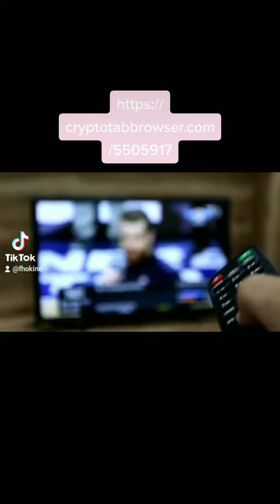Мотивация на успех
Новости Bitcoin на сегодня (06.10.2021)
На данный момент, сегодня 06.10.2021 на бирже Binance цена криптовалюты Bitcoin составляет – 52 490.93$. А объем торгов за сутки составил  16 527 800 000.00$. Изменение цены составило 3.07206

Принимать участие в торгах криптовалютой вы можете на бирже Binance

Neironix не занимается прогнозированием курса биткоина. Если вам нужны свежие прогнозы курса биткоина к рублю, обратитесь к соответствующим специалистам.